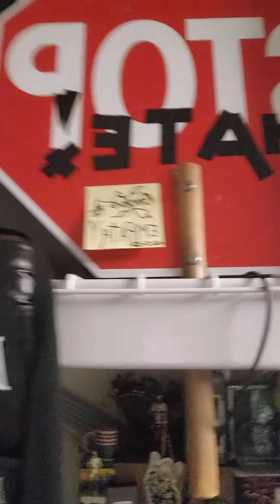artistsoninstagram🤩 judopractice practicioners vs fighters honor RESPECT dignity nofear